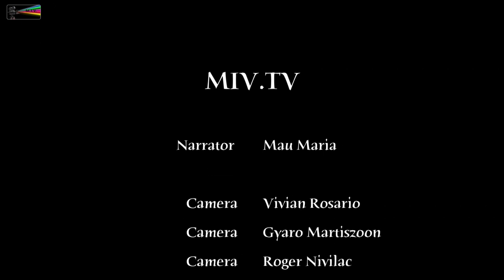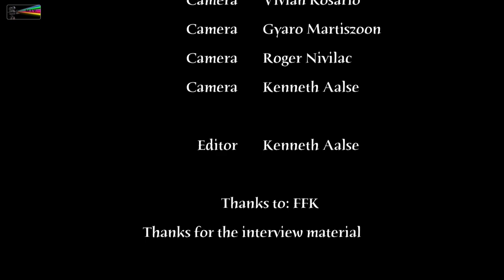Football Curacao vs Trinidad Friendly Game 05 06 2015 by miv.tv curaçao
(by miv management)